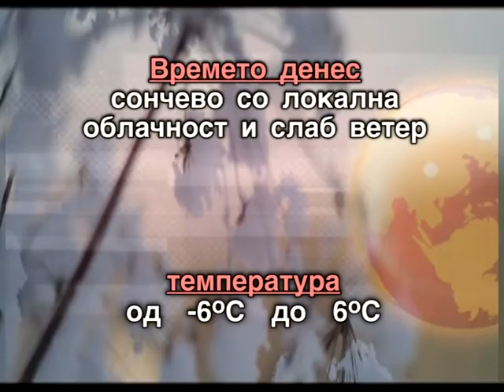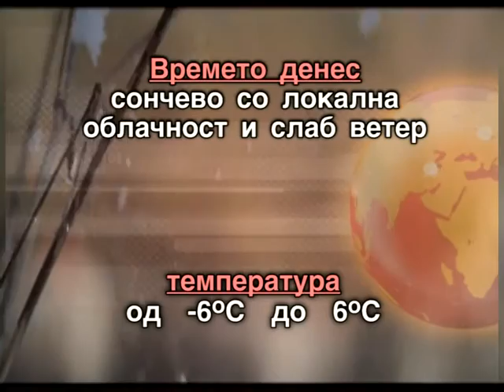Регионални вести 28 февруари, 2019